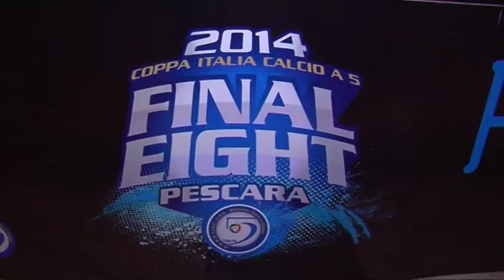Final Eight Coppa Italia Serie A 2014|van Oranges, tecnico della DHS Napoli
Intervista all'allenatore della Napoli alla vigilia dei quarti di finale della Coppa Italia di Serie A